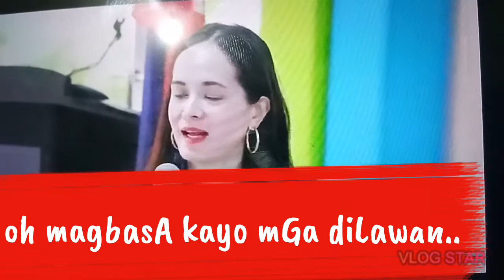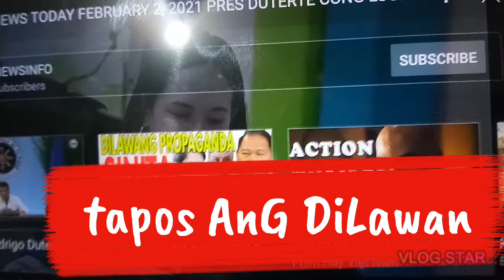Ano kAyO nGayOn mGa DiLawan ?? pUro kC kAyO DaLdaL koNtra wALa sA Lugar...